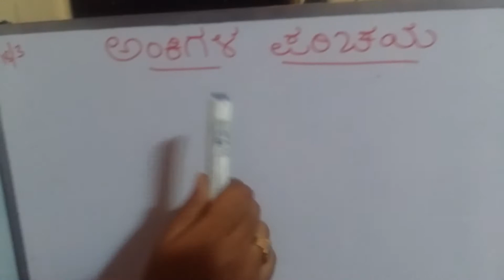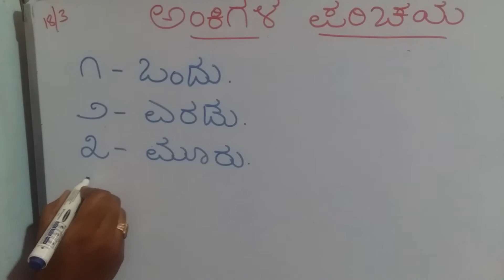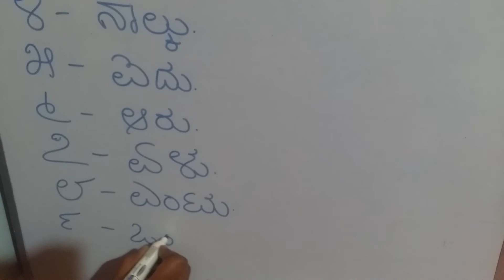MSSKLR || UKG || ಕನ್ನಡ || ಅಂಕಿಗಳ ಪರಿಚಯ